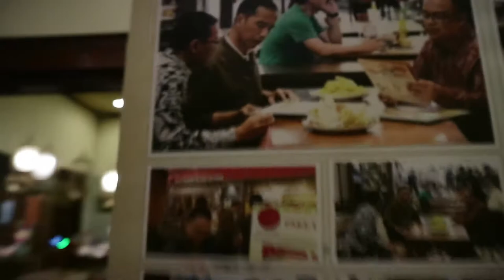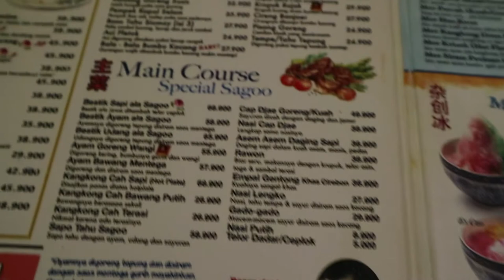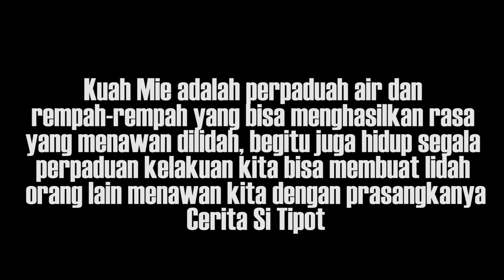Mie Jawa Yang Bikin Lidah Nyozz Di BDG CeritaSiTipot EPS 52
EPS 52
Di Bandung nyobainn Mie Jawa yang rasa bikin Nyozz segerrrr lidah setelah seharian kerja emang pas banget, ga percaya coba aja mampir ke Sagoo Kitchen & Kopi Lay di Jalan Trunojoyo, gw ajah orang Bandung baru tau disini ada menu Mie Jawa yang enak hahahaha